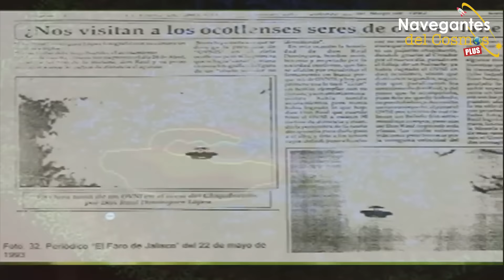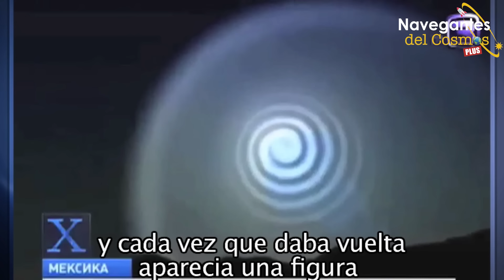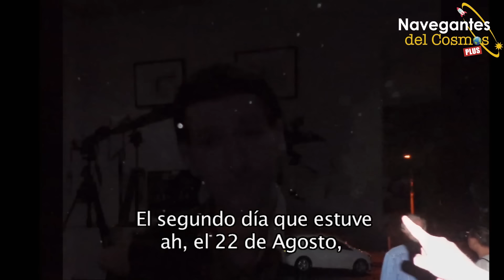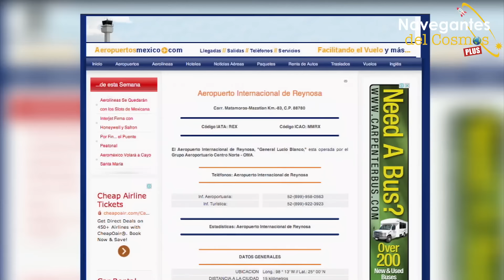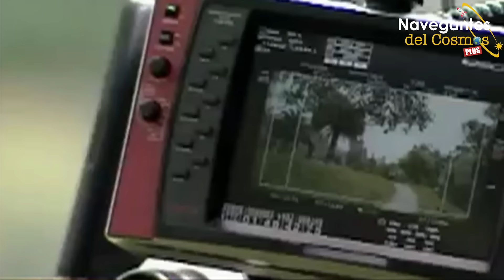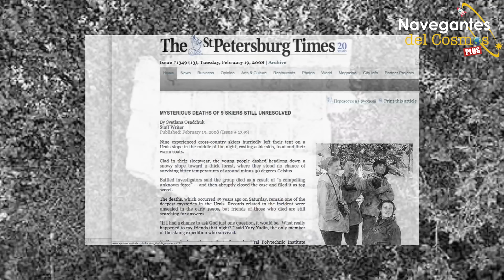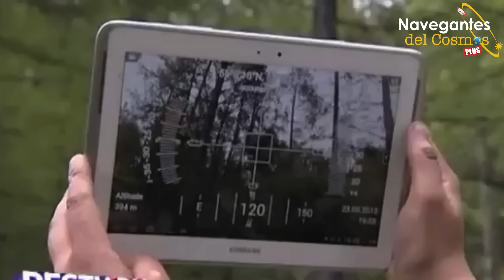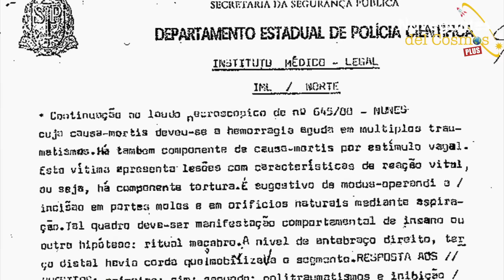EVIDENCIA OVNI ( A - TEMPORAL)